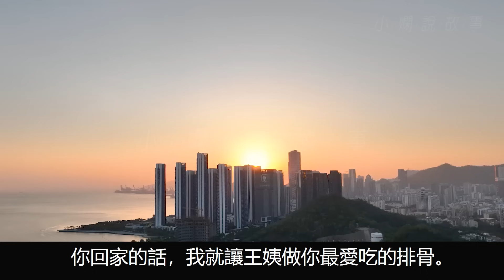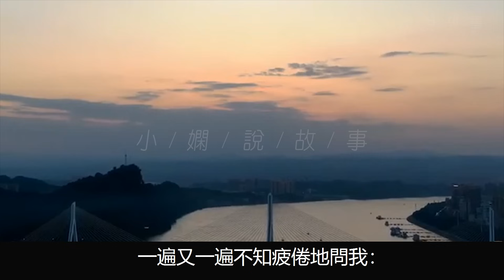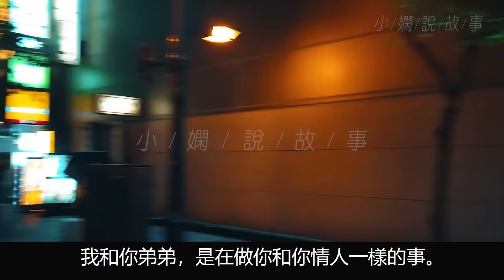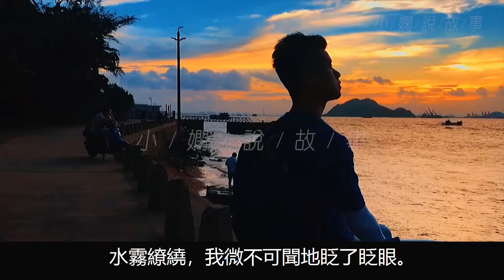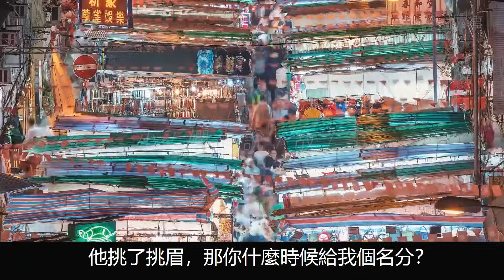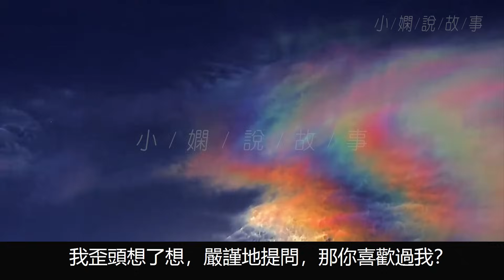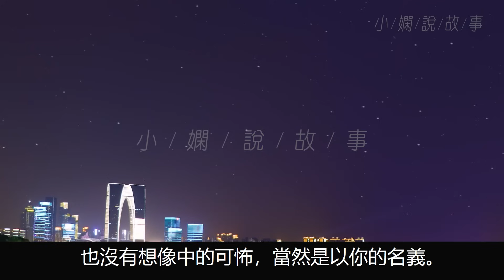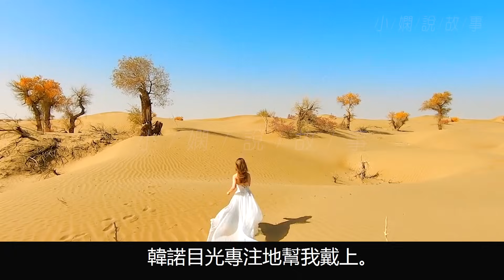看見老公把秘書壓在桌上親，他說你懷孕了我總得找點樂趣。當他撞見我跟他弟吻得難捨難分，他卻開始質問我你不是懷孕了嗎。